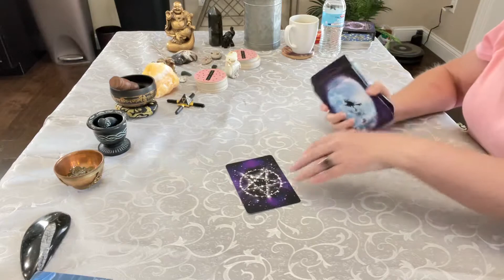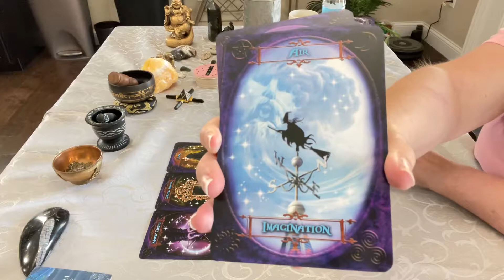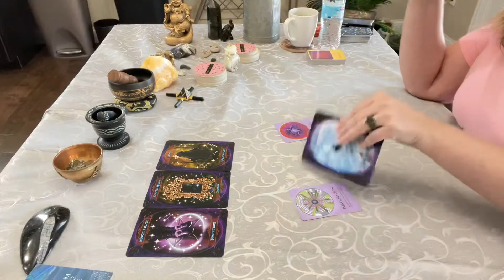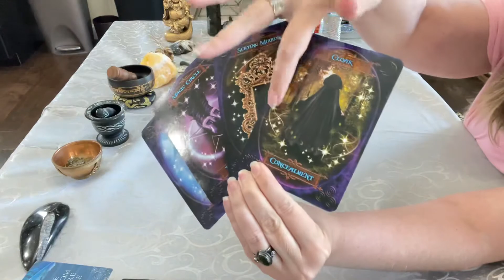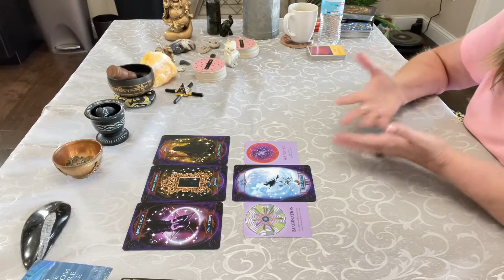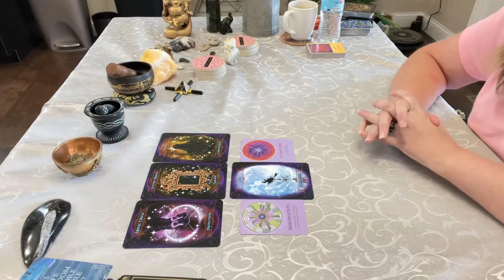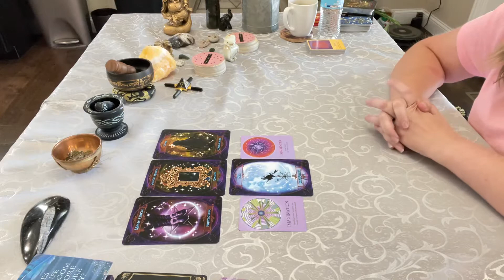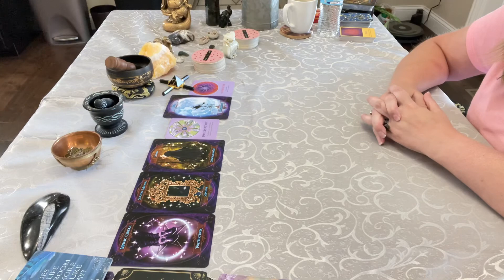Taurus - Let Your Imagination Guide You! 💭 You are Manifesting Your Dreams! 🪄8/19/22 Tarot Reading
Reading the Collective Energy for Taurus (Sun, Moon, or Rising).

and